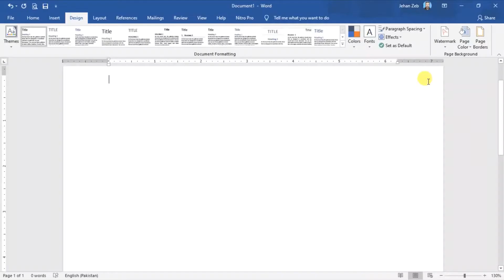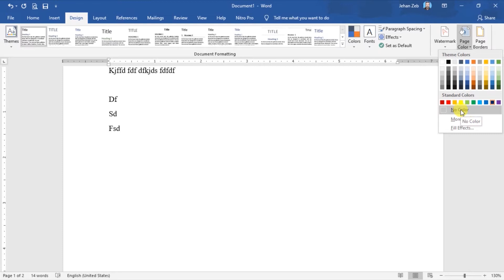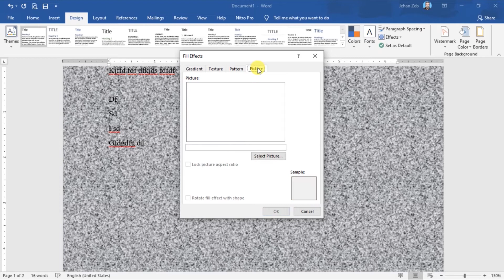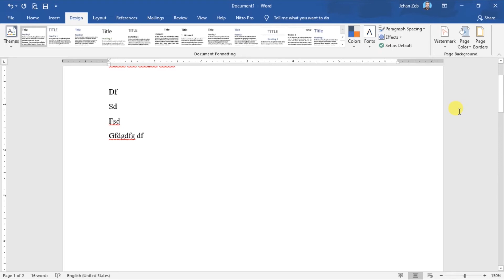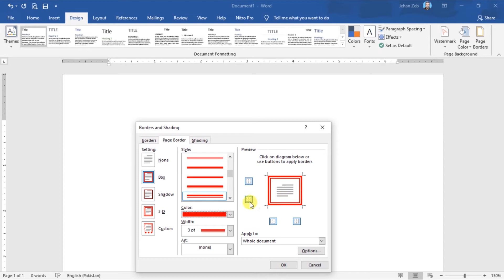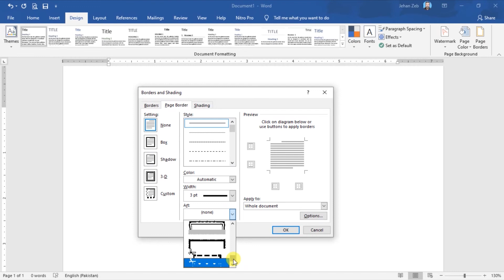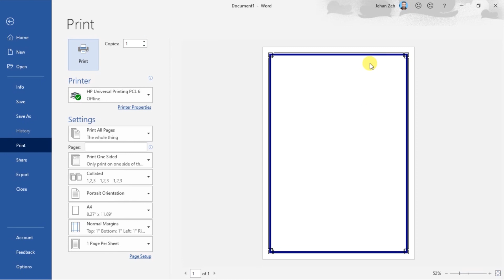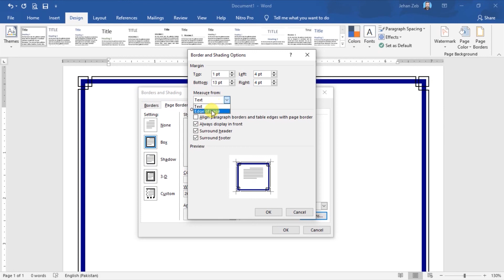How to add Page borders and Page color || MS Word 2019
This video tutorial is about inserting and removing page borders, adding page color, fill effects, e.g. gradient, texture, Pattern and adding a picture to page background.